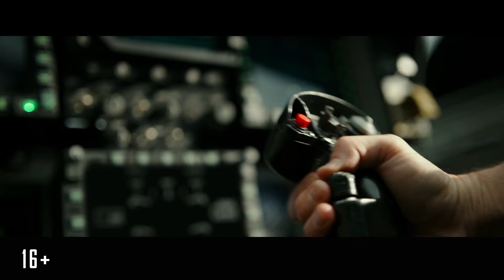Топ Ган: Мэверик. Русский трейлер. Фильм 2021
filmstar русский трейлер#трейлер#фильм2021